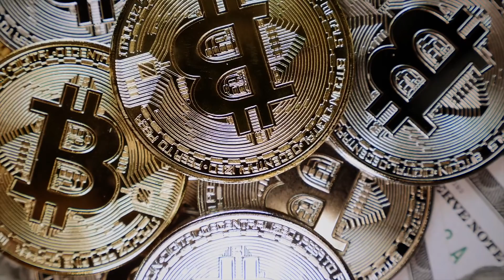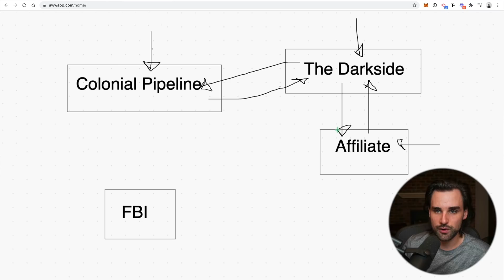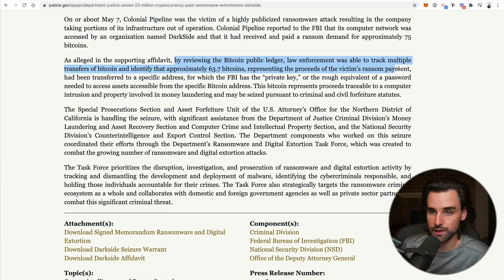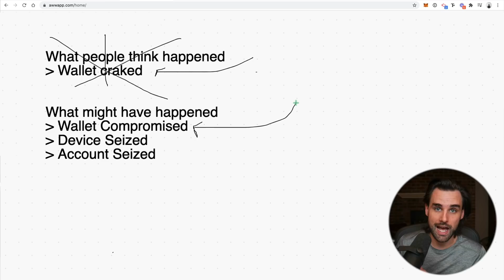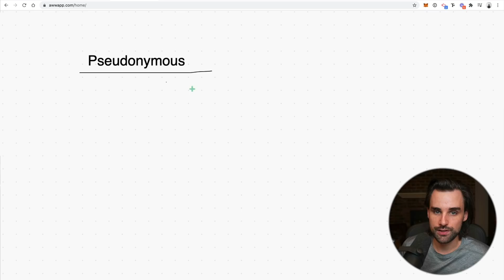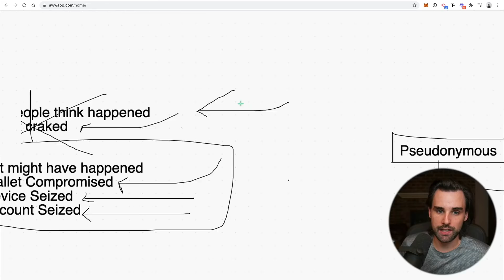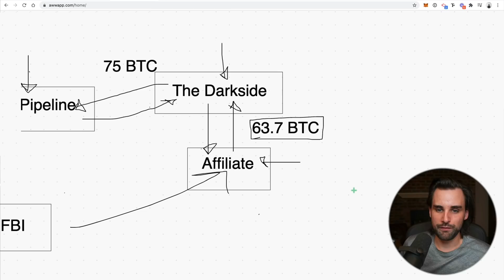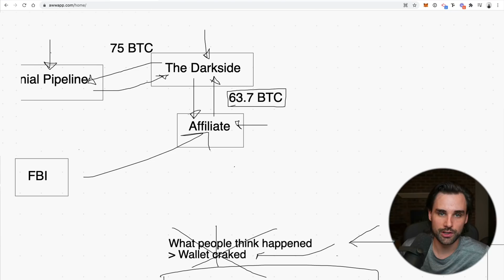The TRUTH about The FBI Bitcoin “Hack”